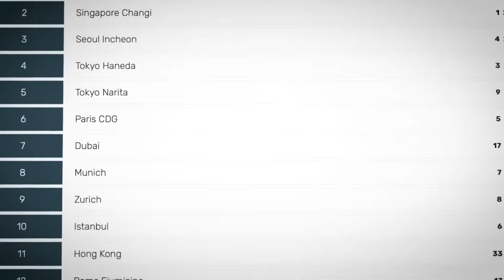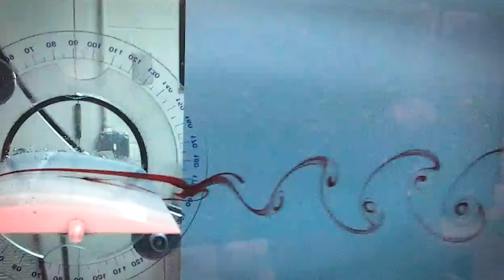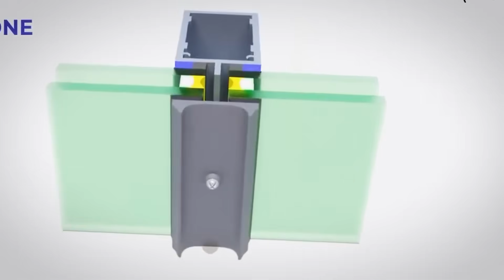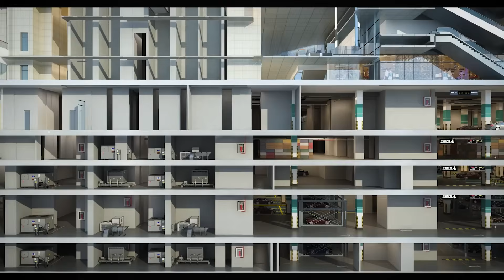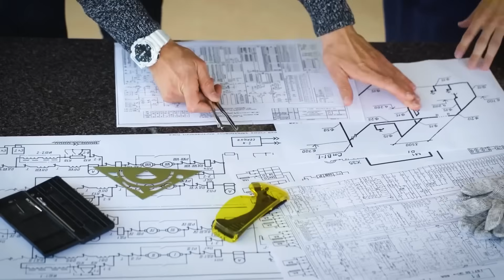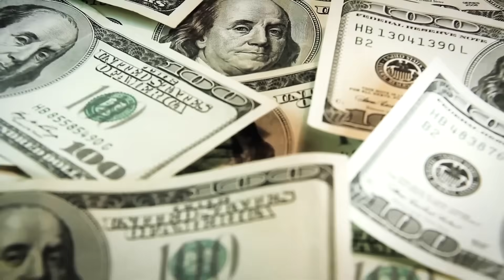Why America’s Tallest Skyscraper Might NEVER Be Built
Oklahoma City is aiming sky-high with Legends Tower—a daring plan to build America's tallest skyscraper, surpassing One World Trade Center and Willis Tower. But with unstable soils, extreme tornadoes, and alarming FAA warnings due to busy flight paths, this bold architectural gamble faces huge challenges. Discover how engineers plan to anchor this mega-structure deep into Oklahoma’s shifting ground, defend it from violent storms, and tackle aviation safety concerns. Will Legends Tower reshape America’s skyline, or crumble under its ambition?